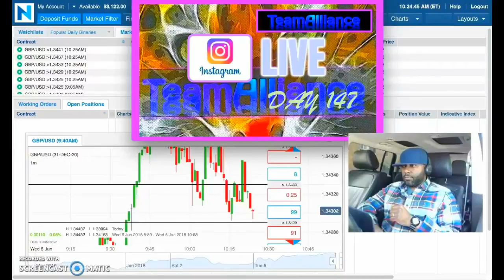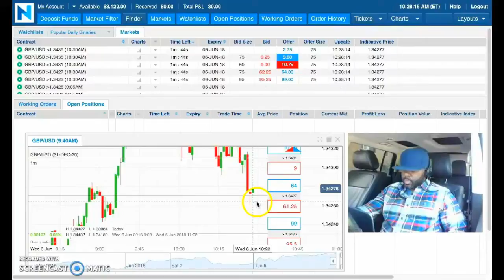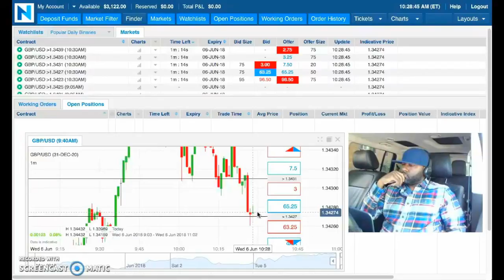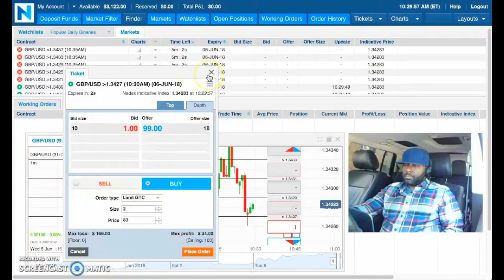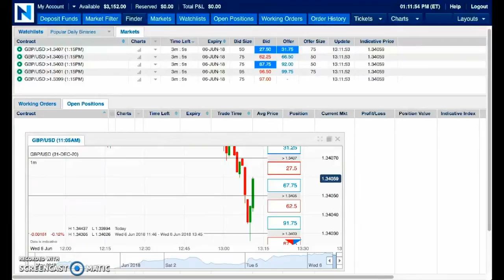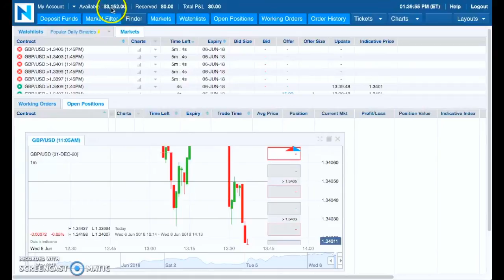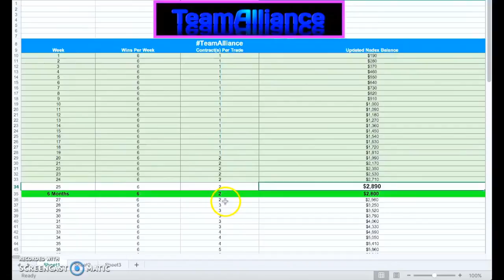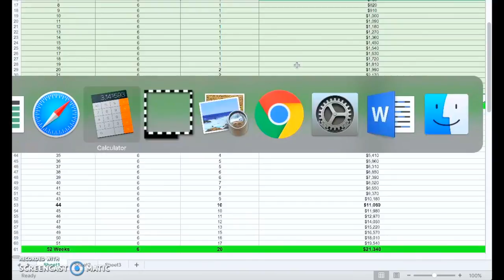➡️ $3,152 Made in 147 DAYS with NADEX Binary Options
Mark Fuller

[ SEO ]

NADEX
Binary Options
nadex binary options
Binaries
FOREX
Forex Signals
Foreign Exchange Market
Currency Market
Commodities Market
Financial Markets
Trading
Starbucks
binaryoptions
mark fuller
mark fuller team alliance
binary options
team alliance
binary trading
binary
iq option
options trading,
expert option
stock
trade
day trading
analysis
iqoption
finance
profit
wall street
bitcoin
litecoin
crypto
ethereum
bitcoin price prediction
btc
crypto news
best cryptocurrency
xrp
bitcoin futures
cardano
bittrex
xrp ripple
crypto crash
iqoption
finance
profit
wall street
bitcoin
litecoin
crypto
ethereum
bitcoin price prediction
btc
crypto news
best cryptocurrency
xrp
bitcoin price
nadex trading
nadex
nadex 2018